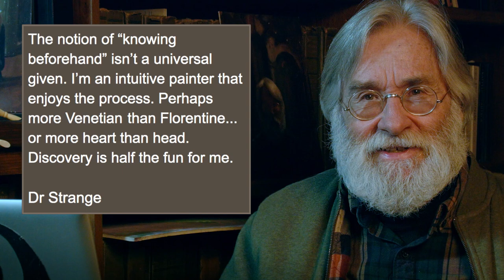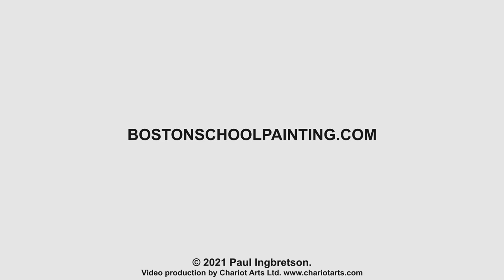Revisiting “The Concept” #210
Further clarifying the meaning and uses of ‘concept’ and conceptualizing in drawing and painting trying to show that intuition should not be inhibited in any way by the conceptualization process.

 In Response to: Dr. Strange